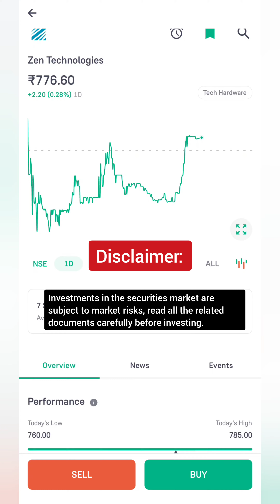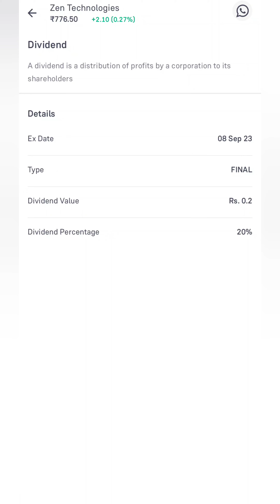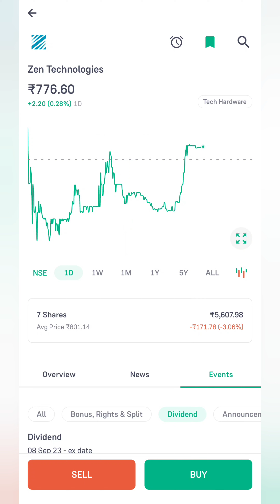Best Stock to Buy for Long | Kaunsa Share Kharide Groww App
Kaun sa share market me paisa lagaye.
Aaj iss video me hum ek share ke baare baat krenge jisme aap apne paise laga sakte ho. Aapko Aacha profit mil sakta hai.

Lekin main aapse khud ka Research krne kahunga invest karne se pahle